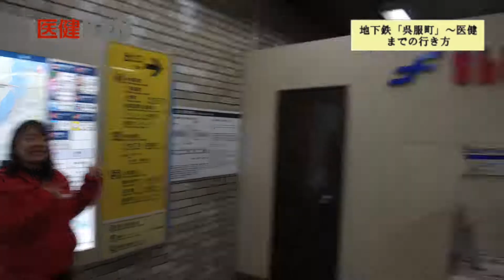【約１分で分かる！】地下鉄「呉服町」から福岡医健までの行き方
地下鉄「呉服町」から福岡医健・スポーツ専門学校までの行き方を動画で解説しています。

■スポーツ科学科
■柔道整復科
■鍼灸科
■理学療法科
■作業療法科
■歯科衛生士科
■救急救命公務員科
■看護科
■医療事務ビジネス科
■薬業科
■保育士・幼稚園教諭コース